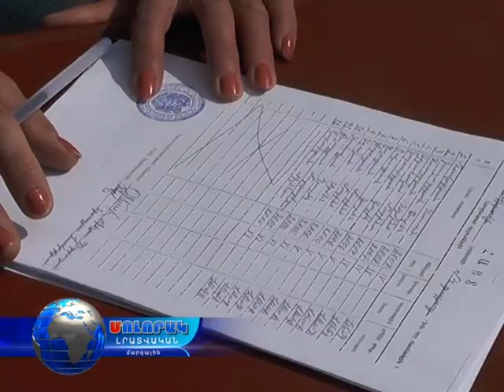13 04 17Լոռիում ավանդական մարզական միջոցառումներ են